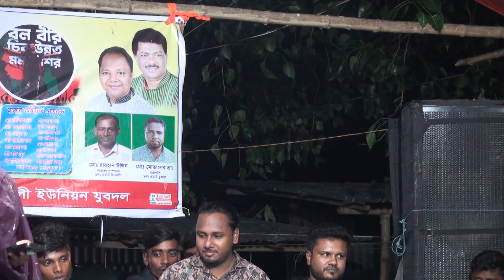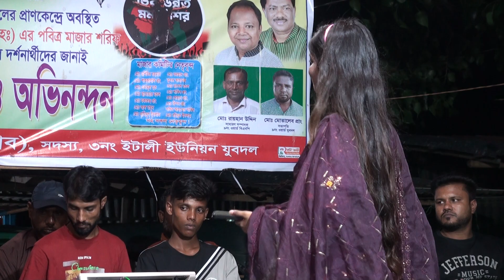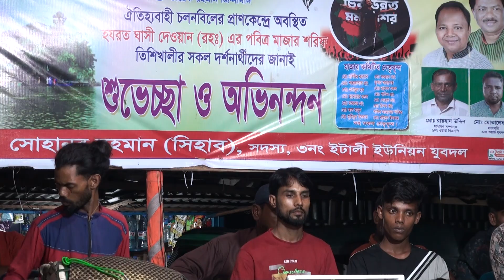আমার বাড়ি আসতে যদি কষ্ট পাও ঐ রাঙ্গা পায় | সাদিয়া সরকার | Amar Bari Aste Jodi | Sadia Sarkar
🎧 Songs Details

Song :
Singer :
Direcetor : Jahangir Alom
Edit : Jahangir Alom
Camera : jahangir Alom
Rel: Jahangir Media 4K

.*** THIS IS, Jahangir Media 4K **.
,Jahangir Media 4K,  CHANNEL  একটি বাউলিয়া মিডিয়া, অনলাইন চ্যানেল। এই চ্যানেল টি বাংলাদেশের সাংস্কৃতিক মান কে এগিয়ে নিতে সর্বদা সচেষ্ট । প্রিয় দর্শক আপনাদের সহযোগিতা পেলে এই কাজ টি করা আমাদের জন্য আরো অনেক বেশী সহজ হয়ে যাবে । ভালো লাগা ভিডিও গুলো অবশ্যই শেয়ার করবেন, লাইক ও কমেন্ট করতে ভুলবেন না। অনলাইন চ্যানেল, Jahangir Media 4K, CHANNEL